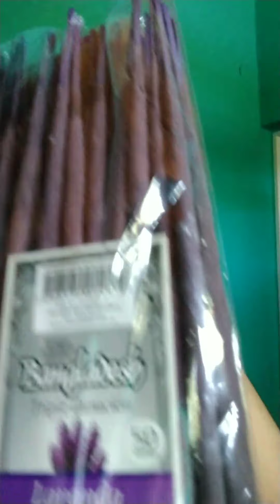Comiendo Nubesdeazúcar MalvaviscosBuffys Buffys Malvaviscos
Eres tan libre que tú creas tu propia realidad 💋💯👫💞🌹💅🏻👑✨🌹☀️🦄🌺🌈❤️🌞👑🎀🎁🎊👛👠💄💎🕊️⚖️🌼💐💫👼🏿👼🏼🇦🇷💙🧠💎💵💋
No doy WhatsApp
Ni privados por IG
NO INSISTIR.
SI USTED ES MUJER Y SONRÍE CUANDO ESTÁ SOLA; SE DUERME SIN ESPERAR UN MENSAJE Y SE ARREGLA PARA USTED MISMA...
USTED ENTENDIÓ TODO🍭
MUJER💋🕉🔱♻️♊✡💯👸🏻👸👸🏼👸🏿
LA QUE LIMPIA NO ESTÁ;
Y LA QUE NO; NO LIMPIA
Y COMO USTED NO LIMPIA
DEJE TODO COMO ESTÁ 🌺🍃
La Señora de los Cielos💶💵👸🏻🛍👜👑💍❤💫🇦🇷📱💋🤘🏻🔫💶💵👒💜💋👙👜🛍🤣🤣😂💫💥❤💍💍💅🏼👸🏻🤳🏼
No doy WhatsApp
NO INSISTIR.
Estoy en instagram como @ceciliaamadacarrillo
Uso filmora para renderizar mis videos💋🤘🏻👜🛍👑🇦🇷👡👠👙💍📿💄🇦🇷🇦🇷🌈🐾❤️💋🧺🧸♥️👣🕊️🌊🦴😂🤣😘💫🧣❗🤪🎤👩🏻‍🎓👸🏻💫💋🤘🏻🇦🇷🇦🇷🇦🇷🇦🇷🇦🇷🇦🇷🇦🇷🇦🇷🇦🇷🇦🇷🇦🇷🇦🇷🇦🇷🇦🇷🇦🇷🇦🇷🇦🇷🇦🇷🇦🇷🇦🇷🇦🇷🇦🇷🇦🇷🇦🇷🇦🇷🇦🇷🇦🇷🇦🇷🇦🇷🇦🇷🇦🇷🇦🇷🇦🇷🇦🇷🇦🇷🇦🇷🇦🇷🇦🇷🇦🇷🇦🇷🇦🇷🇦🇷🇦🇷🥰